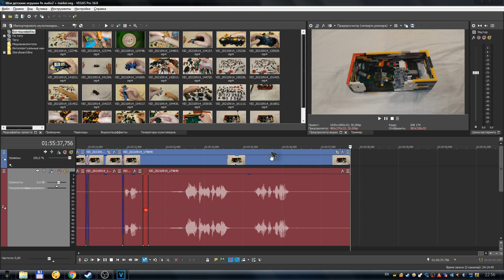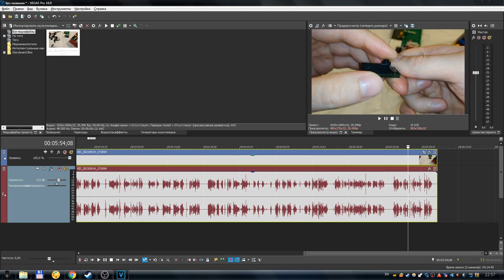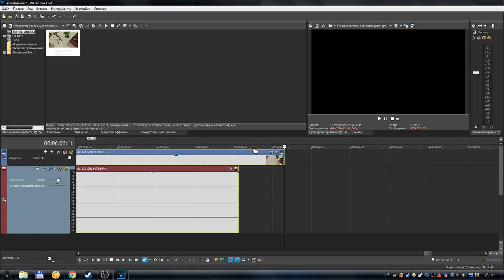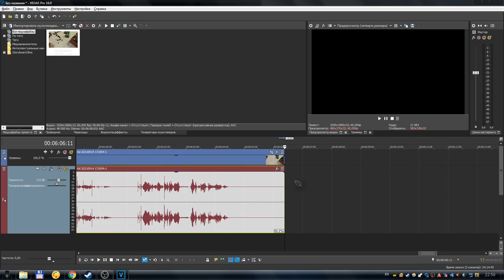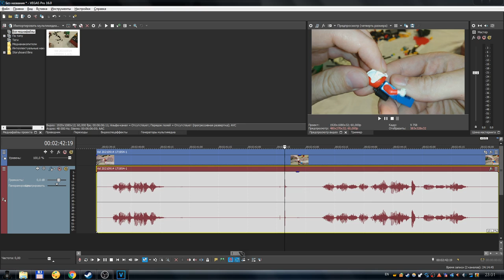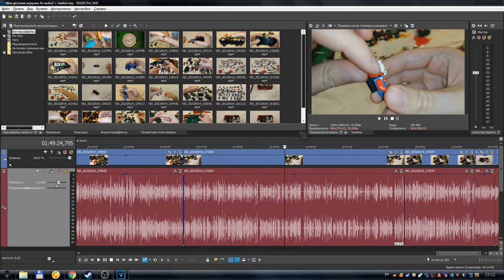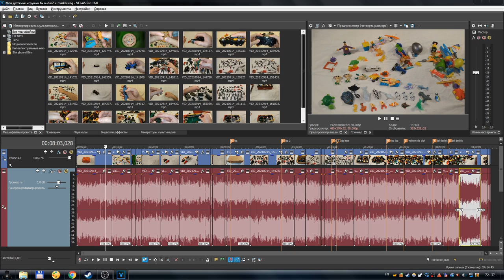Sony Vegas Pro 16 - Ещё один вариант при рассинхронизации видео и звука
В этом видео я расскажу и покажу что делать при рассинхронизации видео и звука. У меня на канале уже есть несколько видео про рассинхронизацию звука и видео. На этот раз речь пойдёт про подстраивание звука под видео вручную.